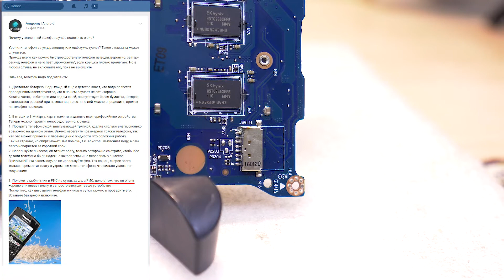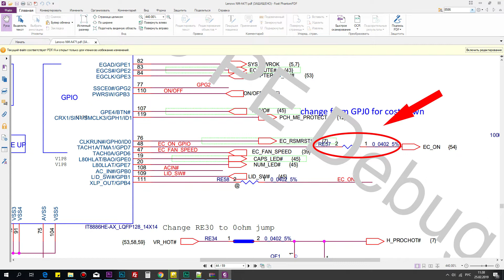Секретная методика ремонта залитых аппаратов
Бесплатно показываю как самостоятельно отремонтировать ноутбук при попадании жидкости.
Часто можно слышать вопросы типа: Я пролил на клавиатуру ноутбука сок, суп, воду, пиво, вино, кока-колу, чай, кофе и теперь он не включается. Что делать и как починить?
В данном видео я покажу как самостоятельно оказать первую помощь вашему ноутбуку макбуку при залитии.
Я не буду советовать положить ноутбук в рис и прочую идиотию, которую рекомендуют на форумах домохозяек.
Расскажу максимально эффективные способы, которые позволят отремонтировать ноутбук.
Важно не пытаться работать на ноутбуке после попадания жидкости понадеявшись, что пронесло.
Научимся правильно удалять коррозию и гниль на материнской плате ноутбука Acer, Asus, Samsung, Emachines, Packard Bell, DEXP, DNS, Digma, HP, Prestigio, Apple Macbook.
Основные последствия попадания жидкости являются: неработоспособность клавиатуры (не печатает или нажимаются несколько клавиш одновременно), не включается ноутбук или черный экран при включении, нет реакции на кнопку включения, не горят индикаторы, запах горелого, короткое замыкание, уход зарядника в защиту при подключении.
В большинстве случаях ноутбуки после залития хорошо поддаются восстановлению. Поэтому если Вам сказали в одном сервисе ремонт не рентабелен или невозможен, не расстраивайтесь и ищите другую мастерскую.
Разборка и чистка ноутбука Lenovo Ideapad 300-15ibr

How to repair laptop macbook after spill water, beer, vine, cofee, pepsi and coca-cola, tea?